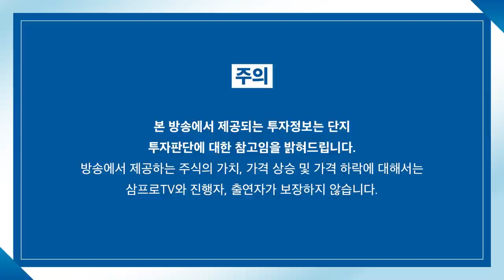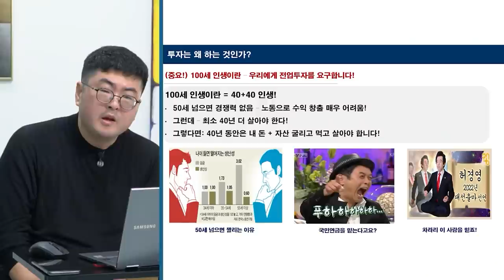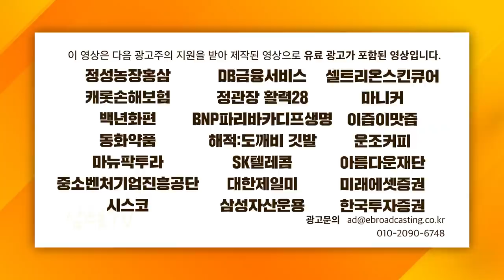[글로벌 마켓브리핑] 우크라이나 이슈, 시나리오 별 대응전략과 전망 f. 미래에셋증권 장의성 팀장